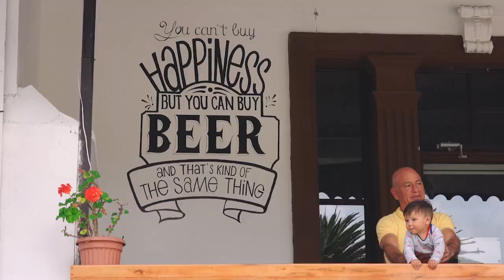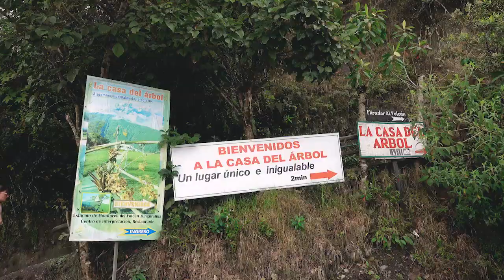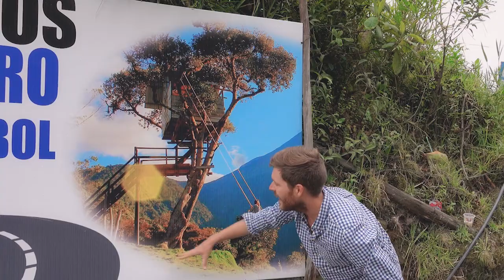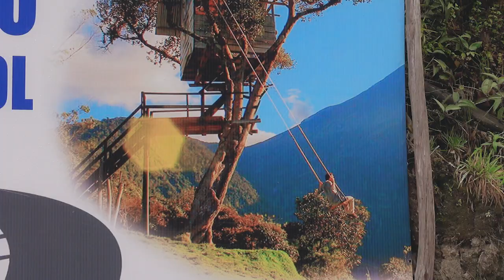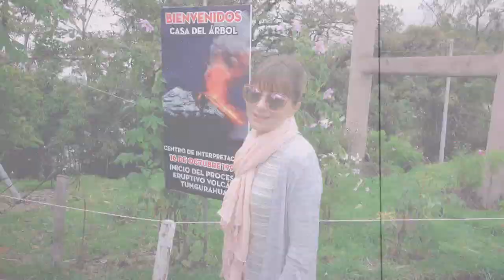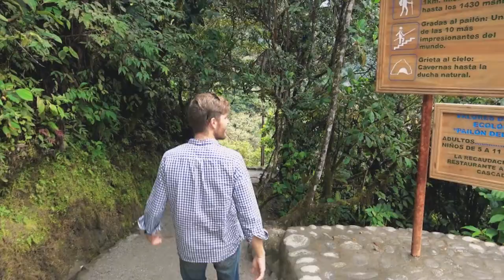Flying HIGH & Getting WET in Banos || Ecuador Road Trip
Flying high above the clouds and going deep down into the Devil’s Cauldron.  We get a sweet glimpse of this outdoor junkies’ haven.

This is it! Our final adventure inland here in Ecuador. After Banos we make our way back to Curiosity and high tail it to a new destination. But before we head back to sea level we're exploring this adventure capitol of Ecuador.

Banos is full of great food, craft beer and solid mountain adventures.  It's totally our kind of place.  Hope you enjoy the video as much as we loved capturing it all.

As always click over to our website for more details, links, tips and images from our trip.

Love from all of us here aboard s/v Curiosity,
 - Jason, Nikki, Cleo and Singa (and Kate too!)

Enjoy our vids? Want to give us a virtual high-five? Treat us to an espresso? Or pitch in on a tank of fuel? Click over to our Tip Jar and see how (most of the ways won’t cost you a dime)

***For the HD Watchers out there, you may notice this video is in 720p.  After 4 failed uploads and 8 days of trying to upload our normal 1080p 10-16 bit rate video, we’ve sucked it up and uploaded this video in 720p with a bit rate of 5.  The upload took over 36 hours even at this lower quality.  Sadly, that’s the price we pay for having to upload from a tiny island in the middle of the Pacific Ocean.  Please let me know how the video looks, we’ll be uploading with slow connection speeds for a while as we continue to sail around French Polynesia.***

What are we filming with???  Get our Up-To-Date camera, accessories, computers & editing gear list, along with our reviews & opinions on our

If you wanna get social with us we're all over the place, hop aboard and join the adventure